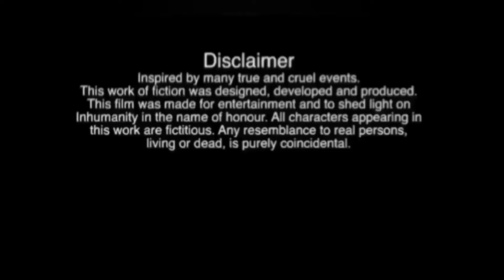HUNGRY ফ্রেইন্ড || A Horror short film